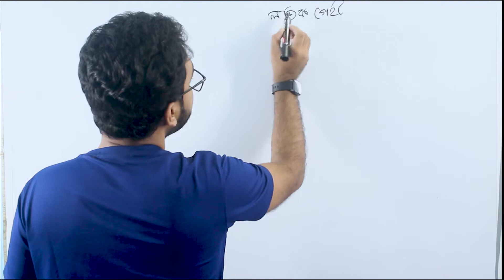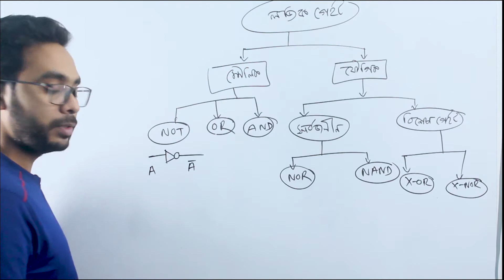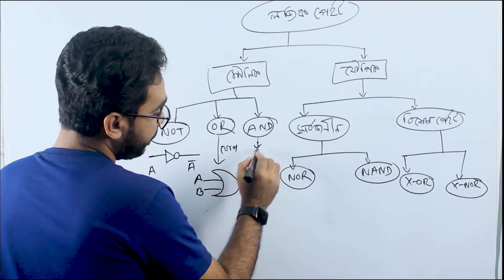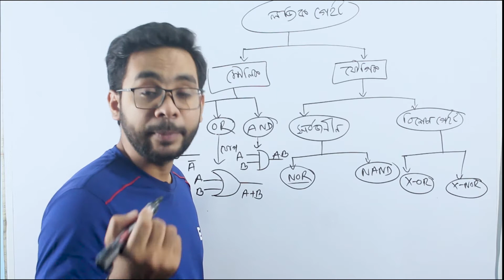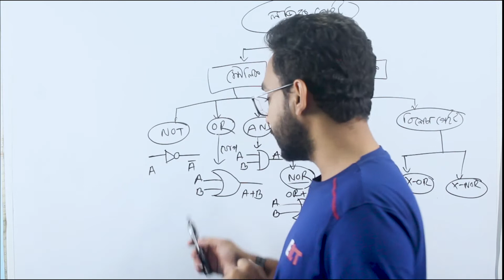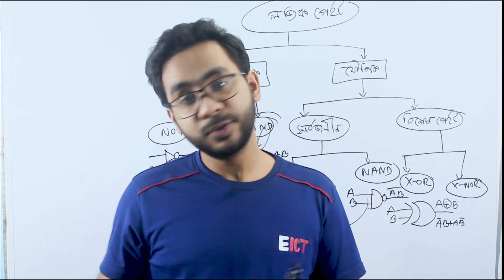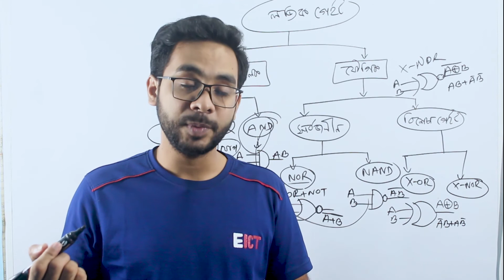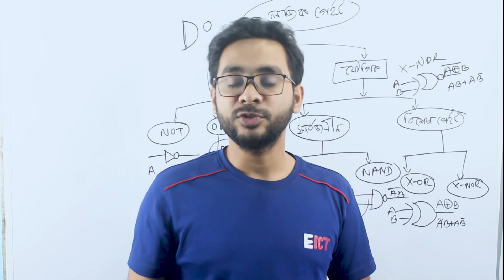45 BCS ICT Preparation |JOB ICT Preparation| লজিক গেইট।।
45 BCS ICT Preparation |JOB ICT Preparation | bcs ict| লজিক গেইট
45 BCS ICT Preparation |JOB ICT Preparation | bcs ict || লজিক গেইট।।